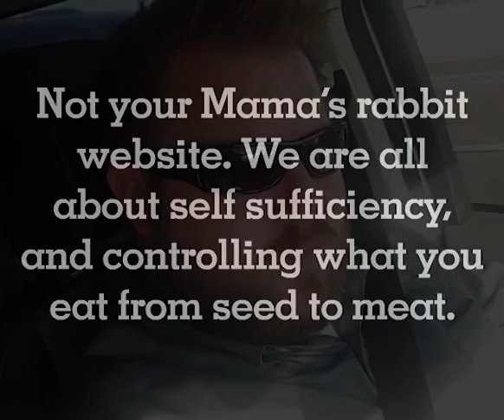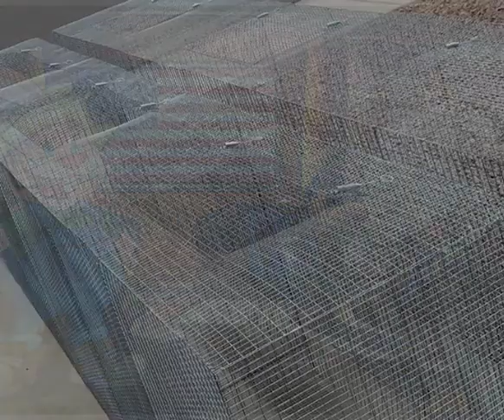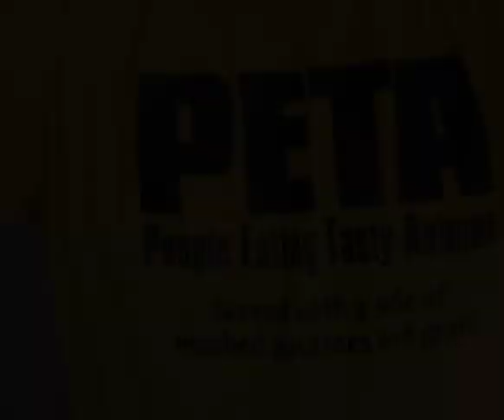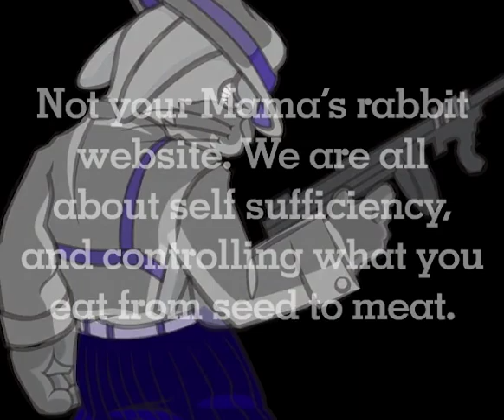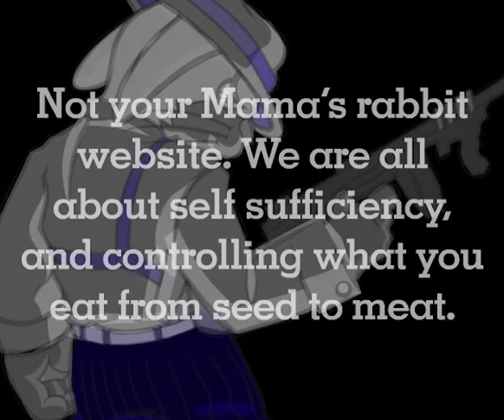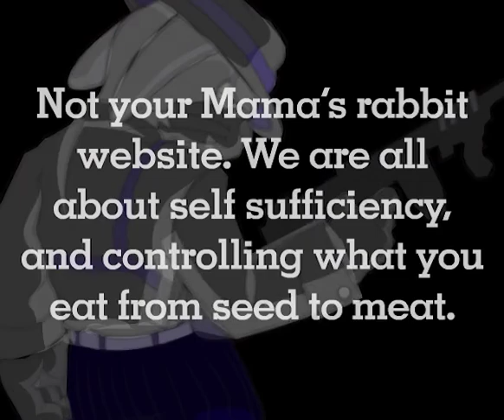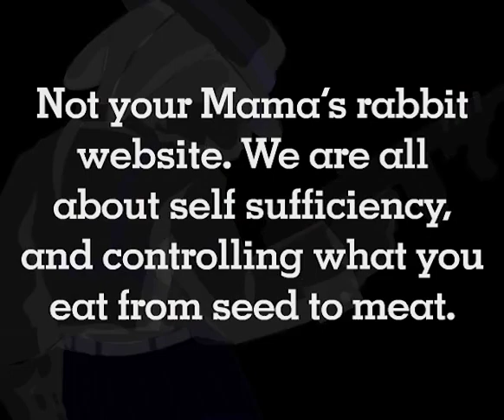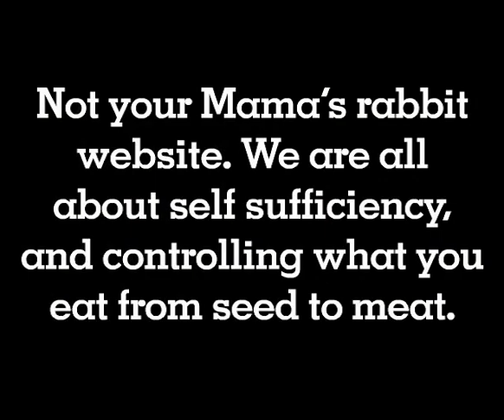Episode 8 Prepping Urban Farming and homesteading with Nick and Don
We Grow Ours is all about farming and homesteading.